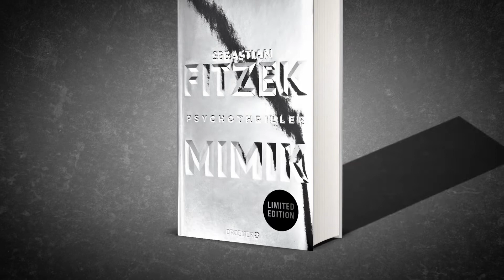"Mimik" von Sebastian Fitzek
Am 25. Oktober erscheint der neue Thriller von Sebastian Fitzek: "Mimik" - Fürchte dich nicht! Außer vor dir selbst …